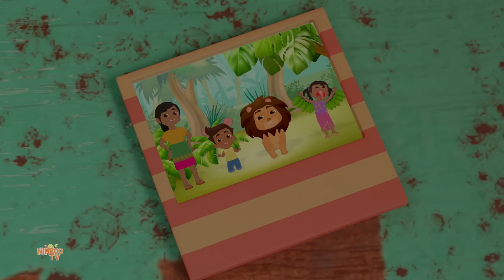Nani Suno Kahani, Aloo Bhaiya + Best Hindi Rhymes Collection for Kids